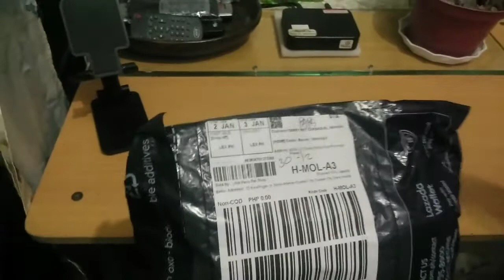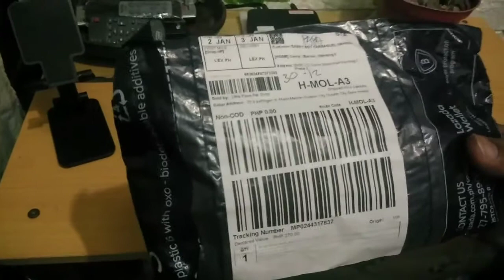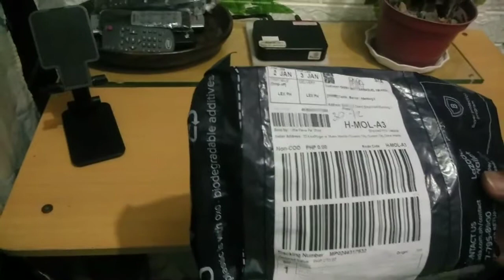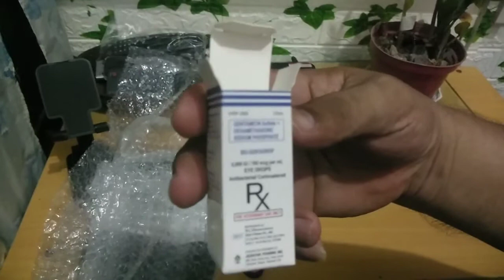Eye Drops for dogs, cats and other animals (10ml)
Bio-Gentadrop Antibacterial Corticosteroid Eye Drops for dogs, cats and other animals (10ml)

Pls. Visit on my website for more exciting deals

Sweater Ice Silk Thin Sweater Knitted Cardigan Crop Top ＃5233

UOEY 3 Colors Korean BM Style Preppy-College Style V-neck Knitted Sleeveless Vest

Summer Women Short Sleeve Knitted Top Short Sleeve Polo

HC 1000Pcs Acrylic Round Pearl Beads for Make-up Brush Fashion

Remote organizer remote storage Remote Control Holder Stand Storage Rack Organizer

【Local Delivery】20 * 24cm Irregular Mirror Dressing Table Acrylic Decorative Makeup Mirror with Wooden Base Mirror

Silk pillowcase NEW Solid Queen/Standard Silk Satin Pillow Case Bedding pillow case satin pillow case

BG616 Geometric figure Waist Bag Female Chest Phone Pouch Purse Belt Bag Shoulder Bag

BEBI'S 3-Tier Movable Storage Trolly - Movable and Rolling Trolly Cart, Rolling Storage Trolly, 3 Layer Trolly Organizer,

MeTOo 2022 Korean silk short sleeve plain comfortable terno pajamas/sleepwear for women(add one

SALE Sparkling GOLD Birthday Wedding Number Heart Star Fountain Event Candle